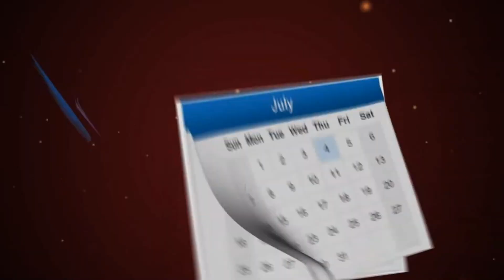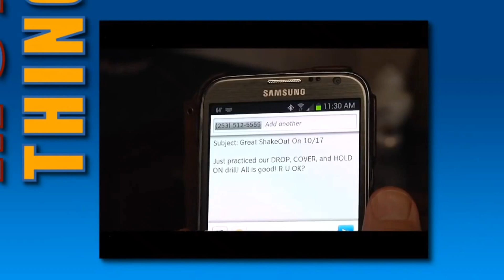Washington's 'Great Shakeout'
'The Great Shakeout' is an annual earthquake preparedness drill that
will take place at 10:15 a.m. on Oct. 15, 2015. Here are some tips that
can help you survive when the earth starts shaking.